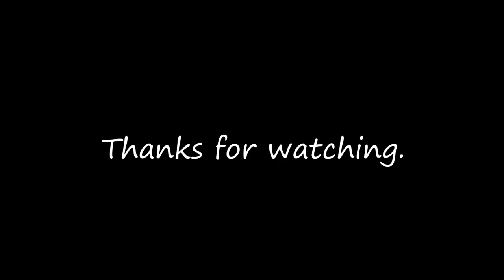Making a rotating epoxy drying rack.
Here is a very simple and quick way to make a single lure drying rack for epoxy finish. Everything can be bought at a local hard ware store and the motor I pulled from a kids night light,  you can also use a microwave motor if you have one.